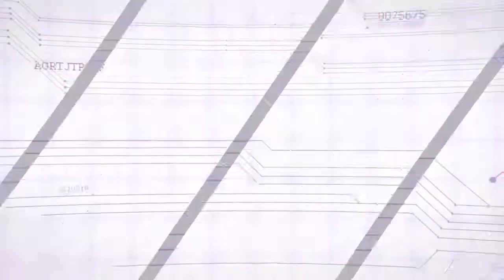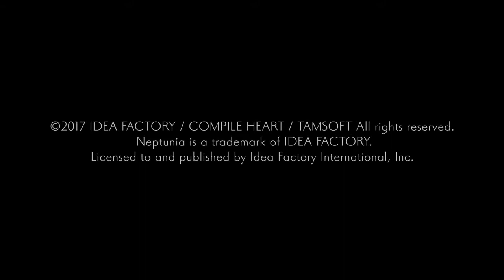Cyberdimension Neptunia: 4 Goddesses Online Opening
After over 2 year's finally a new Neptunia game on my channel that isn't a remake. Check out this cool opening.